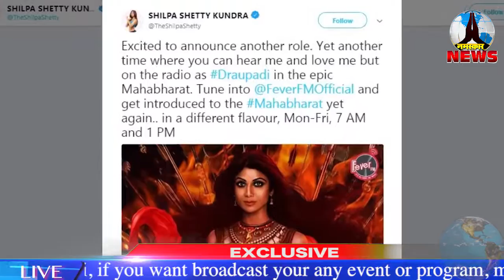शिलापा शेट्टी रेडियो महाभारत के लिए द्रौपदी के रूप में - बॉलीवुड गपशप 2018